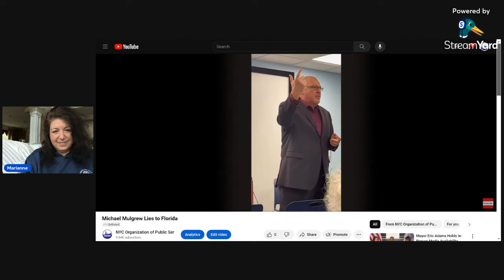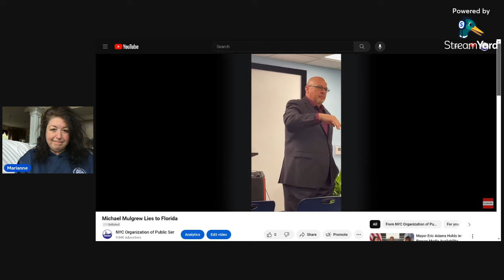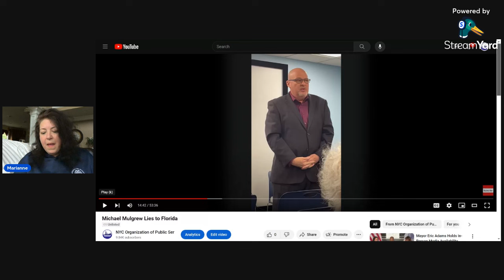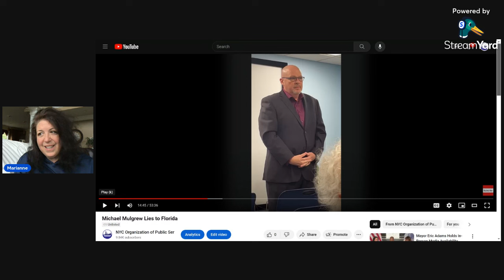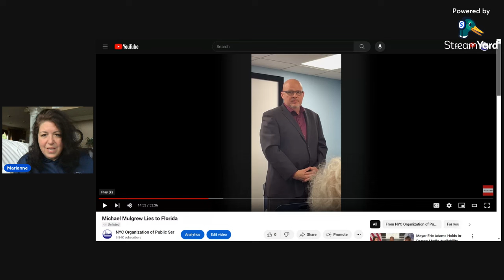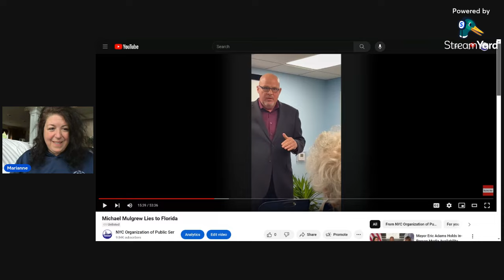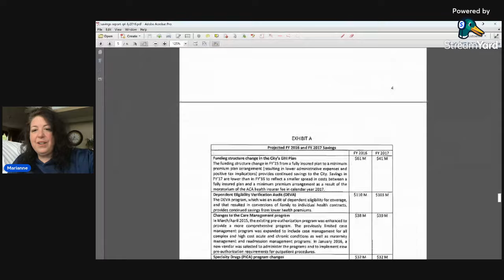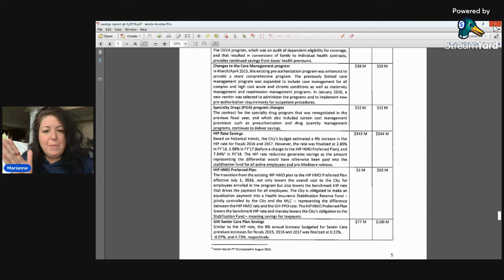2 Mulgrew Lies about not knowing about the HiP Rate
This is the document I show in the video